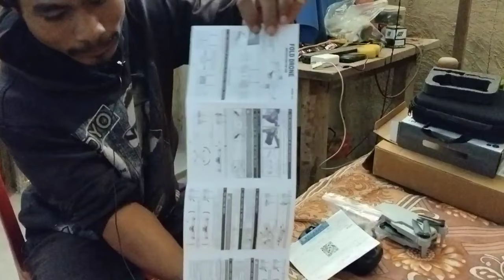Drone camera jwg Hobayao birhwnwswi danaba mangai agha